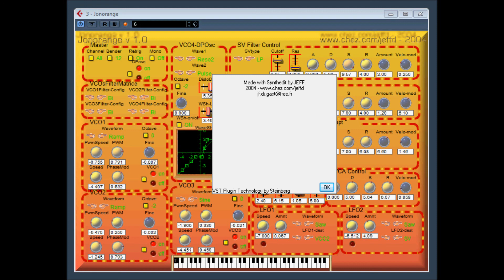Jonorange by Jeffd 2004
3 VCO's,Every vco has a phase and pwm modulator.,DPO, 3 VCF ( with different filter types ), WaveShaper, 2 LFO's ( host sync ), Stereo Chorus, 8 voices polyphony

*label propriété Steinberg